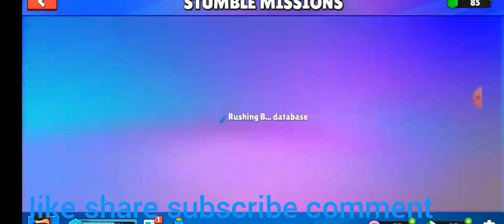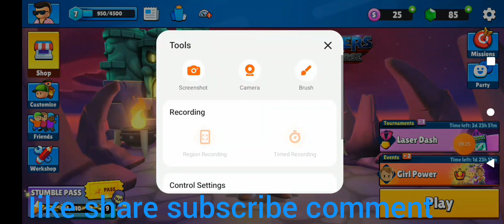stumble guys part 3